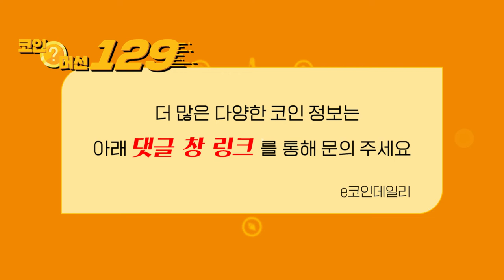야누스? 지킬 박사와 하이드? 비트코인의 OOO!_코인 머선129 4회